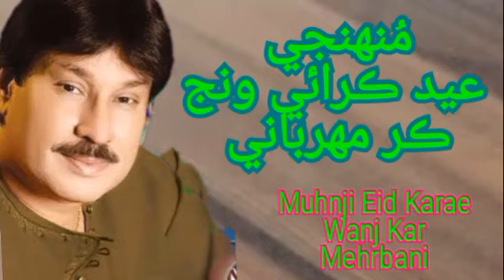Muhnji Eid Karae Wanj Kar Mehrbani O Jani By Shaman Ali Mirali Eid Special Gift Song Sindhi Music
Shaman Ali Mirali Old Sindhi Song Lok Geet Dance Modeling
Shaman Ali Mirali Old
Sindh Old Sindhi Song
sindhiSongs
Sindhi Music Remax old Songs